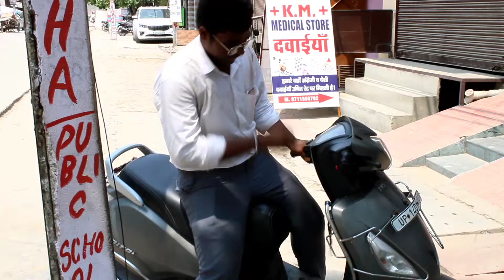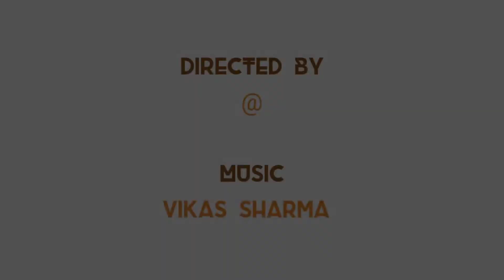मदद करने वाले की कभी हार नहीं होती ......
मदद करने वाले की कभी हार नहीं होती creativevickyyt helpiing others